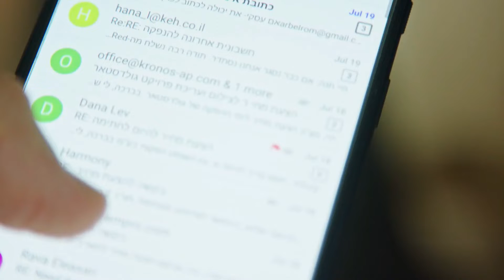Elon Musk's HECTIC Work Ethic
We post the most unbelievable videos about wealth, luxury and the richest people in the world! If you're curious about extravagance and how the richest people in the world live, then this is the channel to find it!